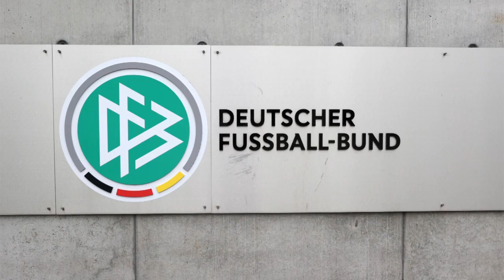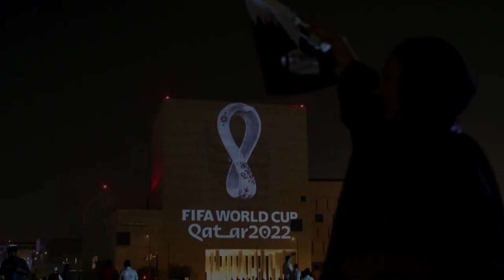WM in Katar: Bierhoff fordert FIFA zum Handeln auf | SID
DFB-Direktor Oliver Bierhoff nimmt die FIFA im Umgang mit WM-Gastgeberland Katar in die Pflicht. Nach Angaben von Amnesty International sind seit der WM-Vergabe mehr als 15.000 Gastarbeiter im Land verstorben. Die Umstände seien bei einem Großteil der Todesfälle ungeklärt. Ein DFB-Boykott schließt Bierhoff aber aus, er glaubt "an die Kraft des Sports, die Menschen verbindet, Vorurteile abbaut, für Begegnungen und Freundschaften über die Dauer einer Weltmeisterschaft hinaus sorgt".